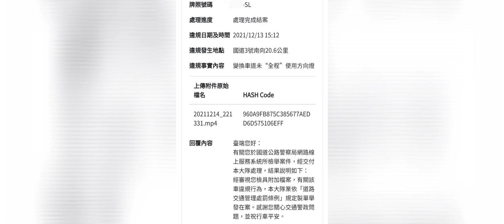學長啊你想找我玩人形蜈蚣啊？那我只好找國道警察好好的打你屁股了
原標題：學長啊你想找我玩人形蜈蚣啊？那我只好找國道警察陪你玩了
該車一路行駛過來就以板金持續逼近同道車
我算是第三台
前面兩台都被他逼的不要不要的
看不下去就檢舉囉
揪咪😘

＊平台方對於影片無特定立場，純為分享用途，歡迎WoW粉討論。
＊若有相關新聞或補充連結請私訊粉絲團。